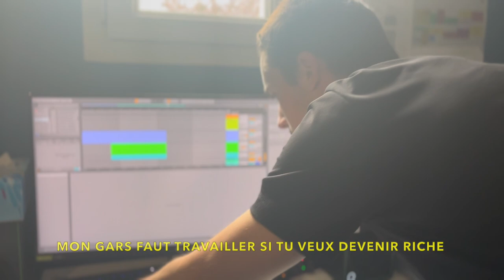PCSI 1 - Imsiging ft Benjamin, Charles et Maël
PCSI 1 - Lycée Marcelin Berthelot 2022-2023
Prod : Charles
Chanteurs : Benjamin, Maël, Charles, Moi